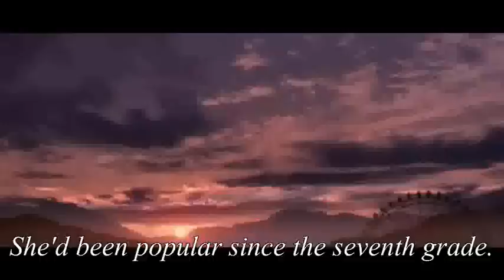Another AMV Unvarnished Truth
Sorry about the quality. Youtube messed it up. :\

I plan on entering this into an AMV contest at an anime convention soon!

Song is Doom by George V Mortifer
Another belongs to Yukito Ayatsuji.